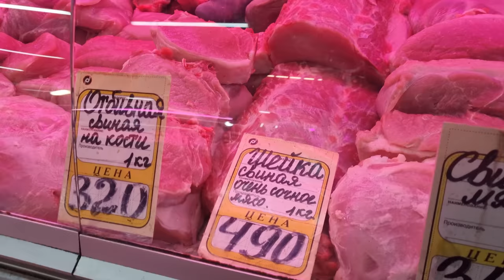Russian Middle Class Village Life Amidst Sanctions 😜🤷 Pilaf, Kebab, Champagne?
Tags for promotion on Youtube: Russian Supermarket, Russian shopping, Russian villages, daily Russian life, russian shopping mall ,made in russland, russia under sanctions, russia today, russian economy, life in russia after sanctions, russia news, grocery prices in russia, russian people, moscow 2023, village life, village cooking, country life vlog, cooking, kebab, village, village cooking channel, kebab russian village, country life, meat, life in russia, village lifestyle, village food